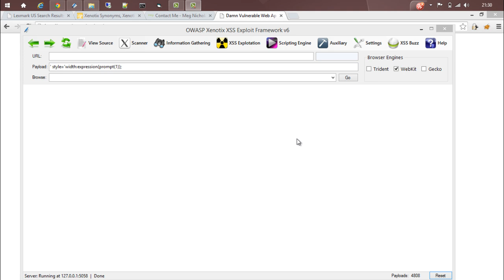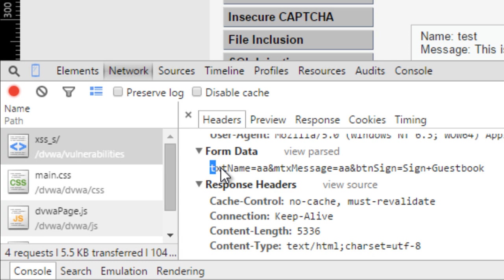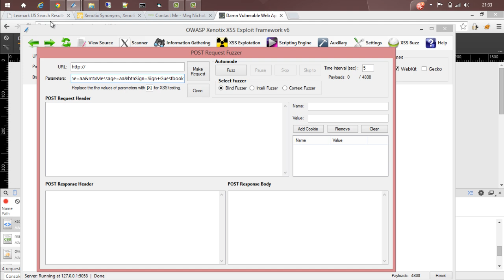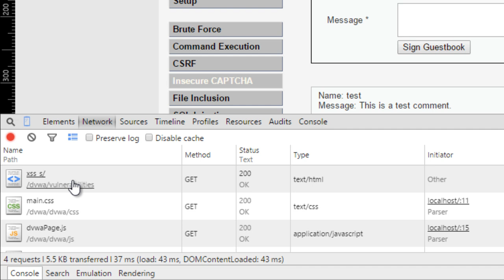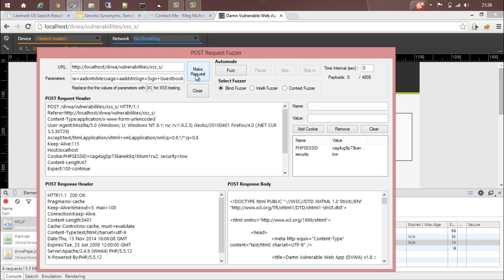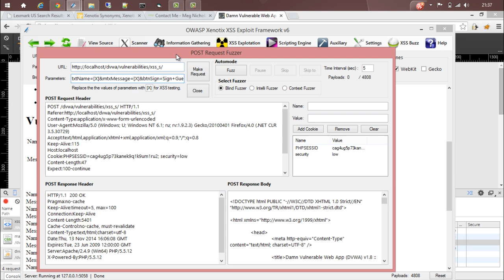Detecting XSS with POST Request Fuzzer in an Authenticated Page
OWASP Xenotix XSS Exploit Framework is an advanced Cross Site Scripting (XSS) vulnerability detection and exploitation framework. It provides Zero False Positive scan results with its unique Triple Browser Engine (Trident, WebKit, and Gecko) embedded scanner. It is claimed to have the world’s 2nd largest XSS Payloads of about 4700+ distinctive XSS Payloads for effective XSS vulnerability detection and WAF Bypass.
Xenotix provides Zero False Positive XSS Detection by performing the Scan within the browser engines where in real world, payloads get reflected. Xenotix Scanner Module is incorporated with 3 intelligent fuzzers to reduce the scan time and produce better results. If you really don't like the tool logic, then leverage the power of Xenotix API to make the tool work like you wanted it to be. OWASP Xenotix is built with powerful offensive modules for performing Information Gathering and Exploitation. Say no to alert pop-ups in PoC. Pen testers can now create appealing Proof of Concepts within a few clicks. Xenotix offers a couple of XSS Information Gathering & Exploitation Modules that work Cross Platform and with the latest Browsers.